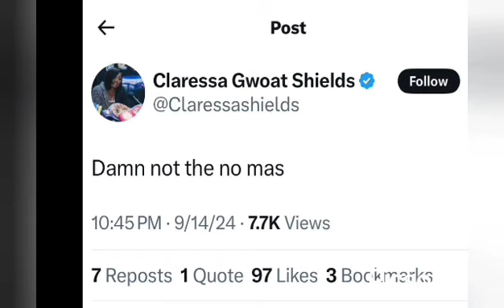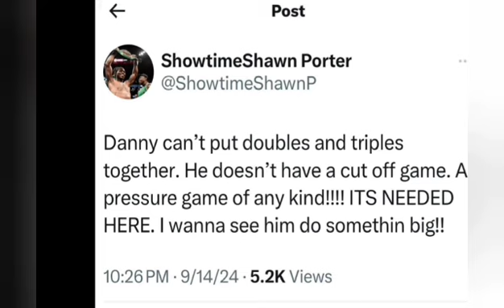Fighters React To Danny Garcia Quitting vs Erislandy Lara!.